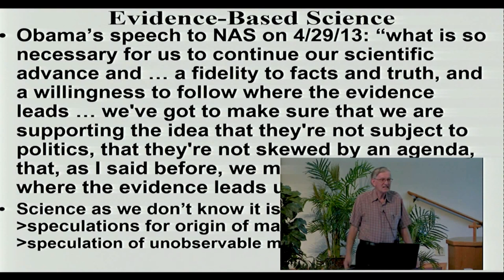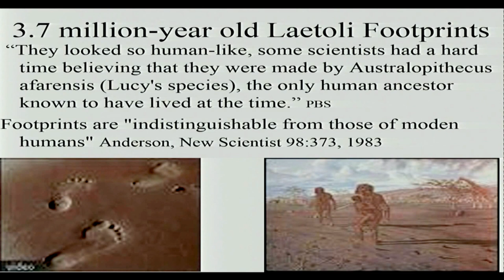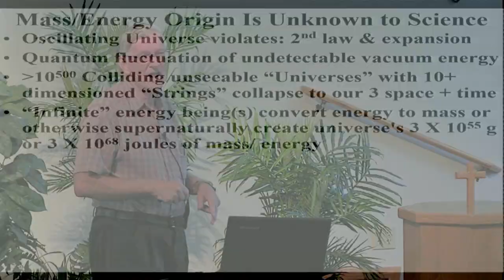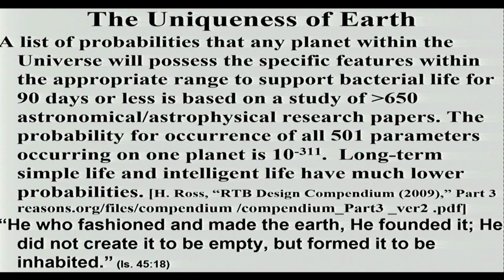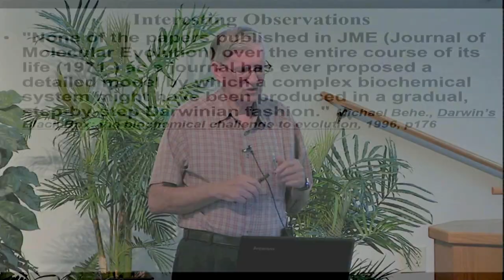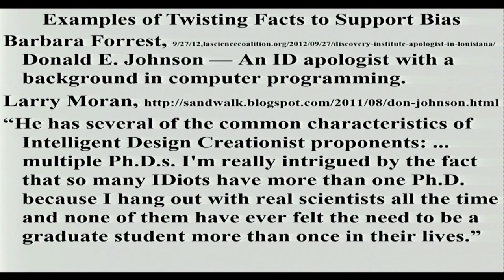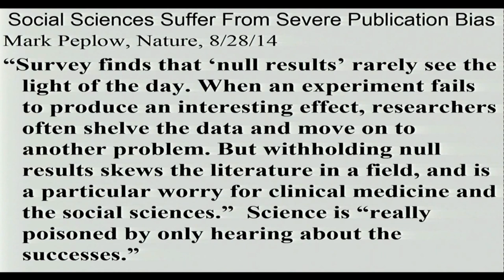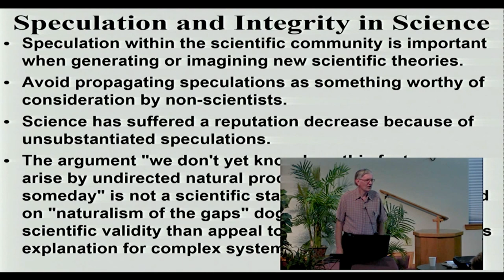Integrity in Science - Dr. Don Johnson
“Integrity in Science” looks at the impact of unsubstantiated “science” on society and progress from a Christian perspective. This includes a review of life’s computer hardware/software and the required properties of nature’s fine-tuned constants and natural laws, having no naturalistic answers. Since thousands of scientists now acknowledge that Darwinism is incapable of explaining the observations, scenarios for replacing Darwinism as “truth” are evaluated. The viability of intelligent design is examined. Global Warming, publication retractions, and other pertinent issues are discussed. The impact of unsubstantiated “science” on society is explored.

Don Johnson earned Ph.D.s in both Computer & Information Sciences and in Chemistry. He was a senior research scientist and consultant for over 14 years, and taught 20 years in universities in the US and Europe. Since “retiring” as an APU (Christian university) professor, he has done consulting, speaking, and writing (4 books, including best-selling “Programming of Life,” and several peer-reviewed papers). He has made Christian and secular presentations across the US and on most continents.  His Christian Website has links to the “Programming of Life” PoL video (over 289,000 on-line views), several video presentations and printable flyers, as well as links to his two secular science Websites.  For over 20 years he believed, taught, and defended the evolutionary scenarios, until science convinced him of the bankruptcy of those beliefs.